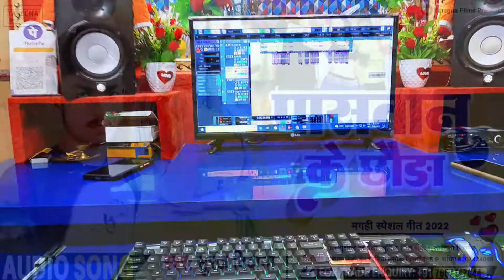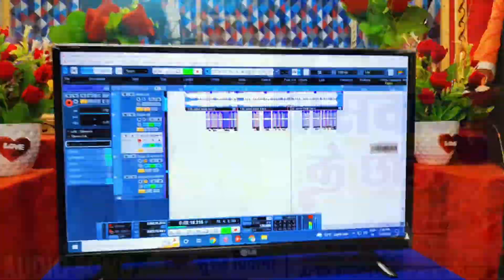पासवान के छौड़ा। Suraj_Paswaan Magahi_Hit Song। Paswaan_Ke_Chhoura- डी.जे मगही सॉन्ग 2022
►Album:- Paswaan Ke Chhoura
►Song:- Paswaan Ke Chhoura
►Singer:- Suraj Deewana
►Lyrics:- Dj Sushil
►Mixing:- Sunil Samar
►Recording:- Taregna Recoding Studio Masaurhi
►Producer:- Sunil Samar
►Video Director:-
►Manager:- Royality Boy (Niraj Yadav)
►Lebal:- Taregna Films
►Digital Head:- Abhishek Anand
►Digital Partner:- AuxTone Music Pvt. Ltd

➤Copyright© : TAREGNA FILMS

➤हमारे Whatsapp Group में जुड़ने के लिए नीचे दिए हुए लिंक पे Clickकरें:-

[ HD] [HQ] One of the best Songs of Bhojpuri Must see , share to others and subscribes the channel "TAREGNA FILMS" for regular updates of best videos.this is very popular song in Bihar listener in all over world in this song.